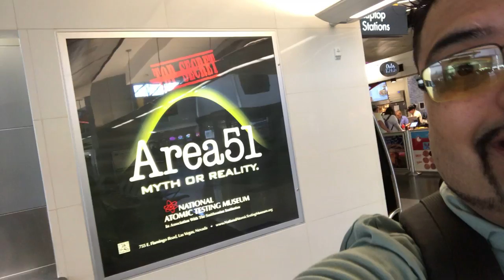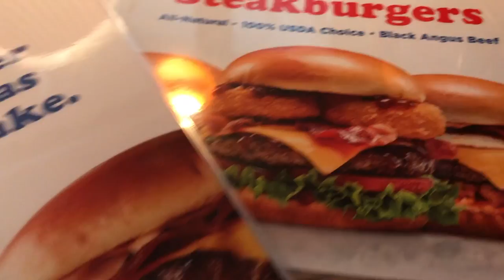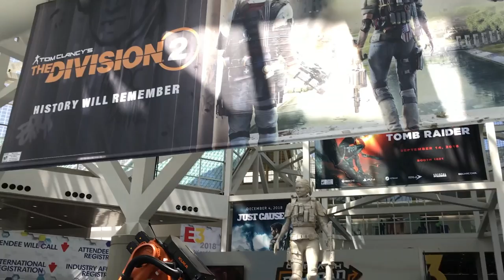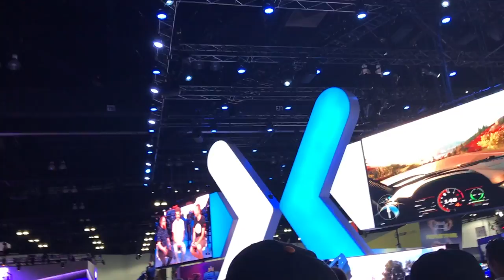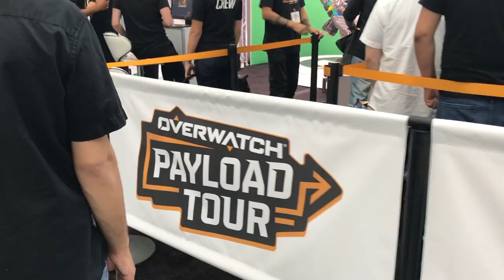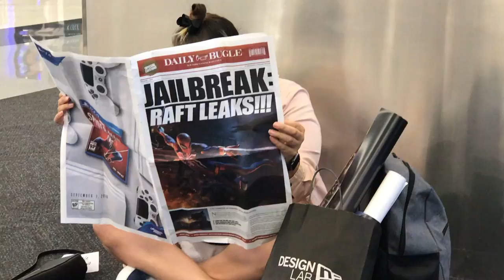My 1st EVER E3 Trip VLOG (FORTNITE PARTY ROYALE | XBOX FAN FEST | KSI + MORE) 2018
► ACHIEVEMENTS IN LIFE:
🏆 2018 - Winner Xbox $10,000 NFL Championship Ring/Special Guest at E3 hosted by Xbox (LA)
🏆 2016 - Graduated New York Film Academy in Filmmaking
🏆 2015 - Graduated New York Film Academy in 3D Animation/Winner Keemstar iPad & 1-Year Supply of GFuel Energy Drink
🏆 2013 - 1st YouTube video to Hit 1.5 Million Views/One semester away from my Criminal Justice Degree/Featured on Famous Birthdays
🏆 2012 - Started my YouTube Channel
🏆 2011 - Most Downloaded video on Xbox for Halo Reach: Nightfall Speedrun with all Skulls
🏆 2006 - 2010 - Served 4 years in the USAF/Military Outstanding Volunteer Service Medal/Nellis AFB Warrior of the Week
🏆 2005 - Graduated in Brooklyn, NY with my Advanced Regents High School Diploma